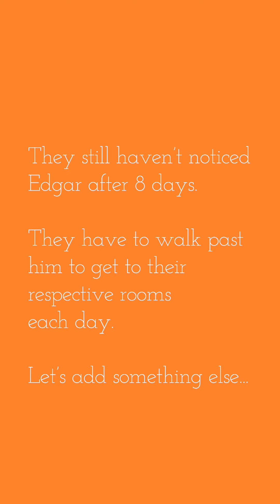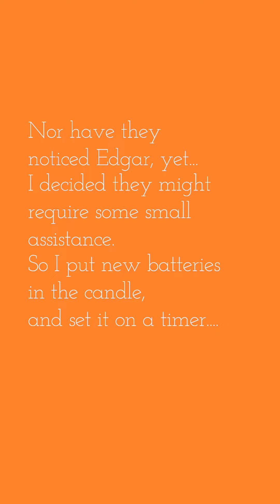The Edgar Experiment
Will my family notice I've started decorating for Halloween?